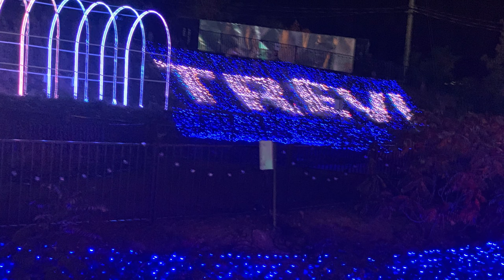ILLUMI EXPERIENCE BY CAVALIA ( A DAZZLING WORLD OF LIGHT) LAVAL, MONTREAL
Laval, MONTREAL is having a whole a lot brighter.

The second time around the Illumi, Laval’s “dazzling world of lights,” is returning with a marvellous edition of its LED light show.

Illumi is produced by Cavalia, the Montreal-based company that specializes in the creation and production of live shows.

The exhibition started October 9, 2020, to January 10, 2021, offers visitors a “magical and safe experience” by car, on foot, or by mini train.

According to Illumi’s press release, this year’s edition is three times bigger than the original, featuring 18 different fantastic scenes, 20 million LED lights, and over 3,000 structures.

Last October, guests had a chance to enjoy “a special Halloween touch” featuring LED monsters, ghosts, witches, and thousands of pumpkins. After Halloween, Illumi will be made over to light up the night with “several thousand light sculptures celebrating winter and the holidays.”

A limited number of tickets are available per day to ensure physical distancing in the walkable path, mini train, and drive-thru varieties. Tickets must be purchased in advance and reserved online through the Illumi website.

This winter THE DAZZLING SEASON of ILLUMI has several several thousand light structures in winter colors.

Plan your visit ahead of time by booking Experience it by car or on foot, tickets start at $15.50 for children (3 to 12 years old) and $19.50 for adults (13 and older).

You can try the mini-train journey costs $19.50 for children and $28.50 for adults. A family package for groups of four is available starting at $64. There is a reduced rate for seniors (65 and over), and children under the age of two are granted free entry.

FREE STL SHUTTLE
The Société de Transport de Laval, Illumi’s official transport provider, offers a free shuttle service between Montmorency metro station and the Illumi site.

Lastly, don't forget to bring your camera and some foods to enjoy the night. Enjoy it with your love ones and feel the spirit of Christmas despite of the pandemic.